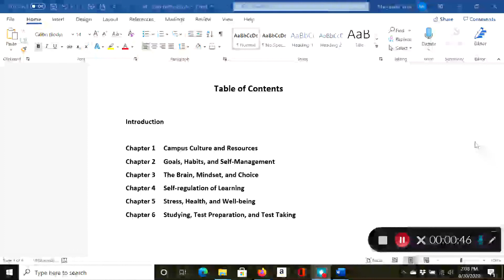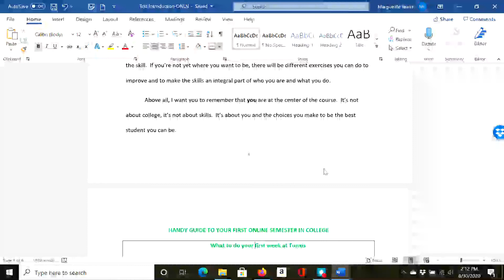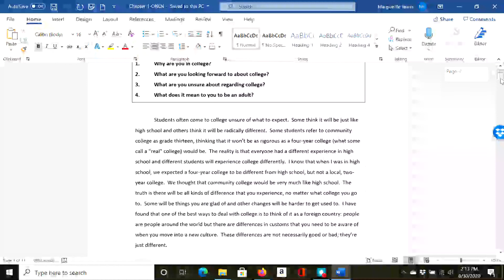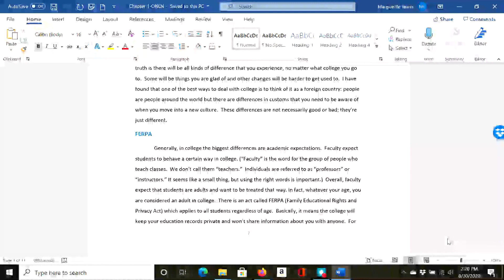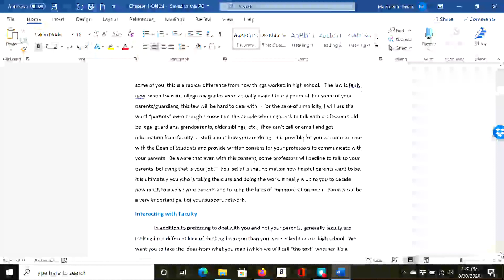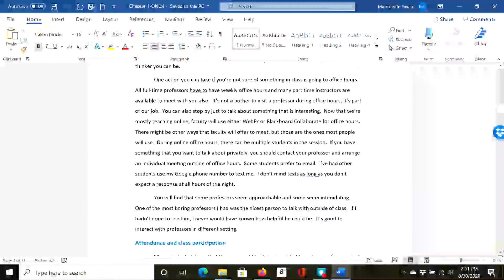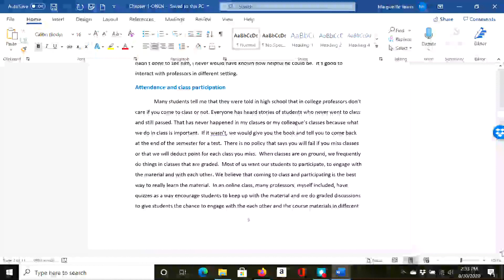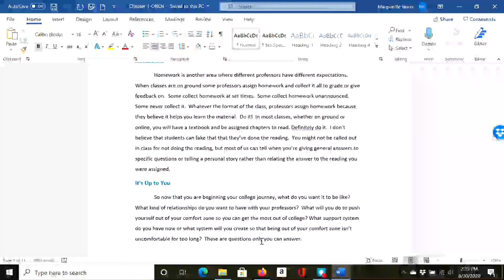FYE Lecture Chapter 1